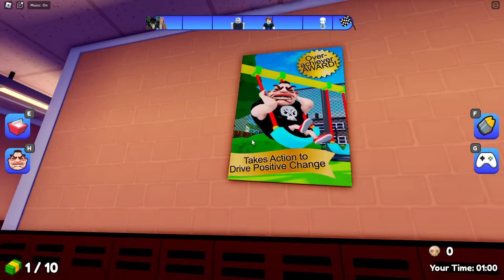Baby Escapes EVIL BULLY!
Today I played rainbow friends with my brother, channels similar to this one are Beppi, Quackyy, Lowchi, and More Boardz!